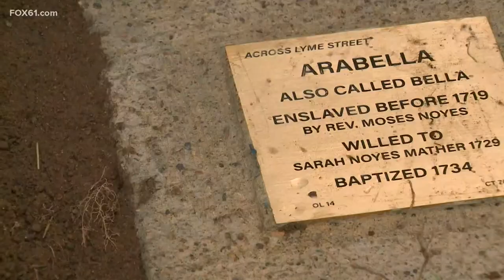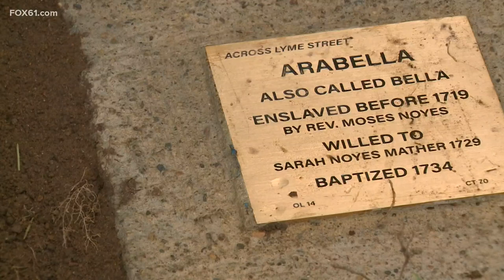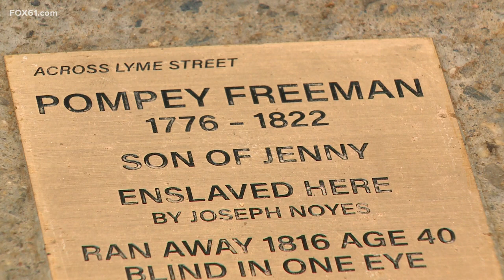Honoring the forgotten, The Witness Stones Project comes to Old Lyme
Outside the Phoebe Griffin Noyes Library, a ceremony took place to recognize 14 Witness Stones that are along Lyme Street in town.